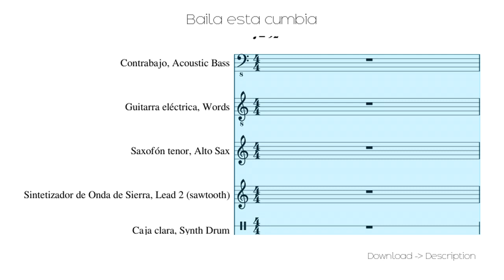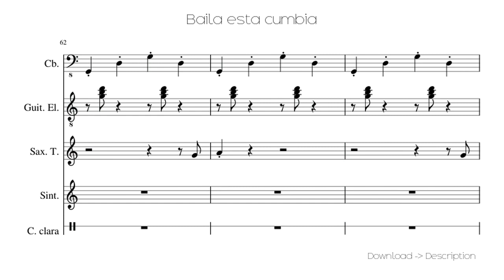🎶 Baila Esta Cumbia 🎸🎸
Sheet for song: 🎶 Baila Esta Cumbia 🎸🎸